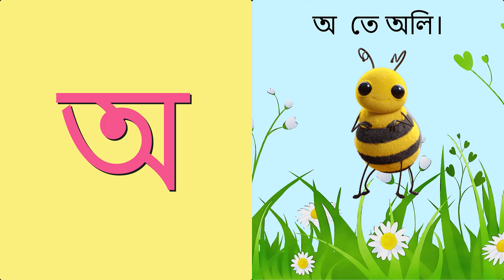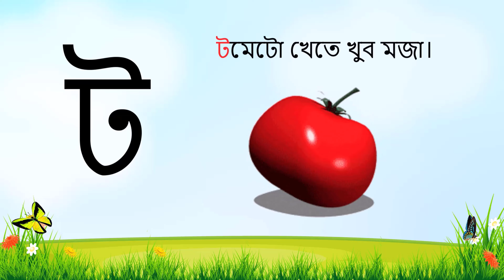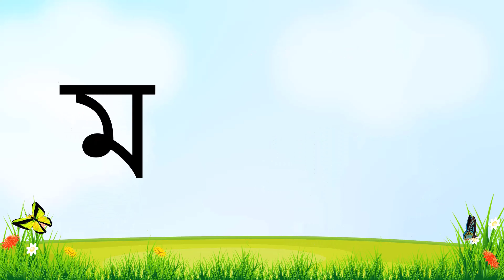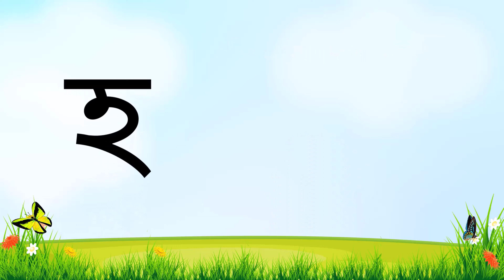অ,আ,ই,ঈ,ক,খ,গ,ঘ বাংলা বর্ণমালা । শিশু শিক্ষা । Kids Preschool Learning Bangla